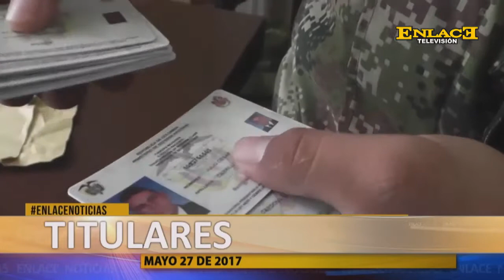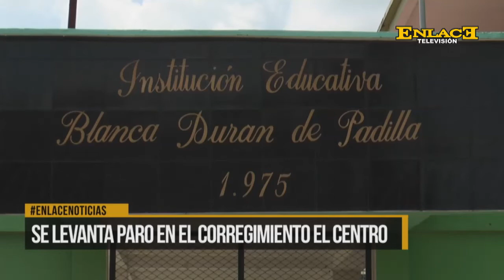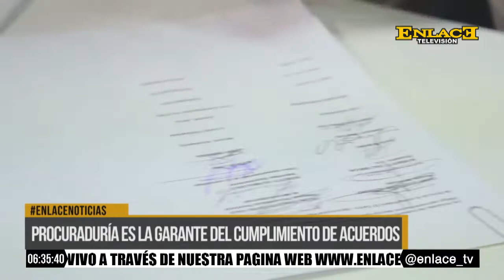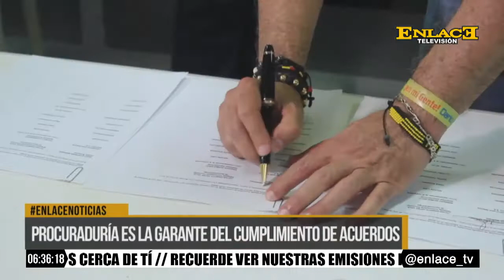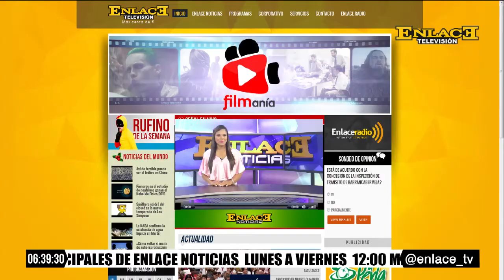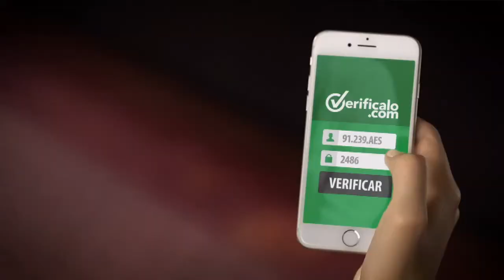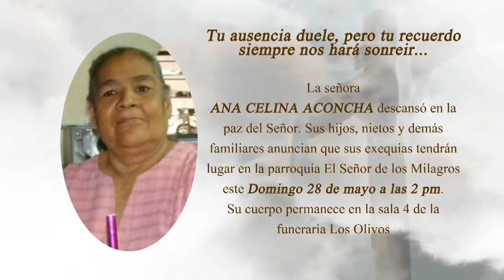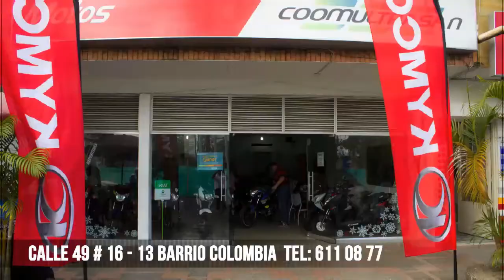ENLACE NOTICIAS EMISION FIN DE SEMANA MAYO 27 DE 2017